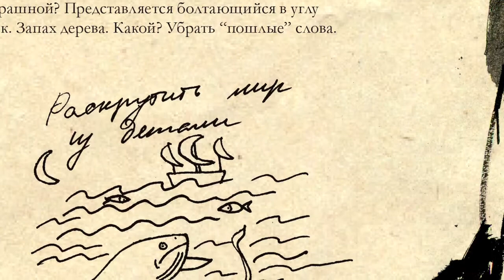Творческая Лаборатория "Школа Свободы"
Видео из осеннего показа.
автор проекта Роман Рабинович
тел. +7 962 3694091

Монтаж и съемка - Валя Корабельникова.